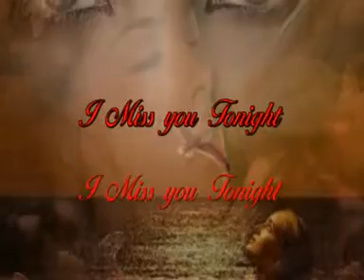I MISS YOU TONIGHT BZN..mpg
Sehnsucht nach Dir